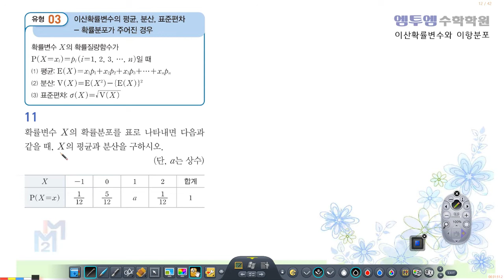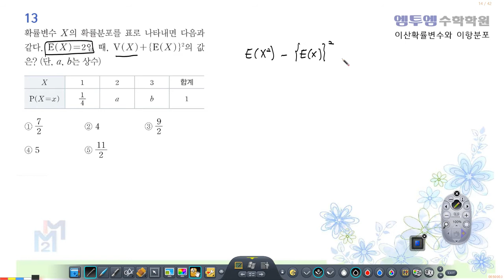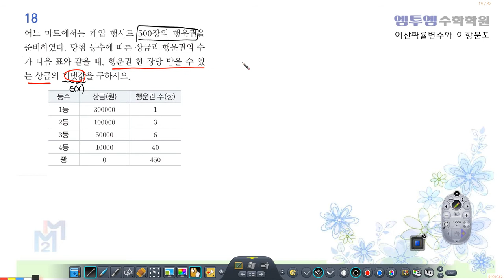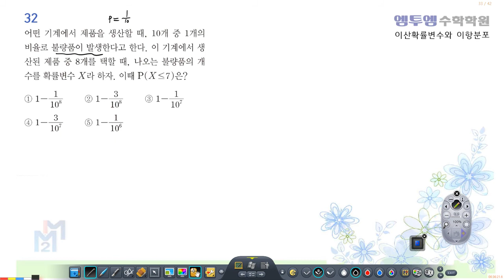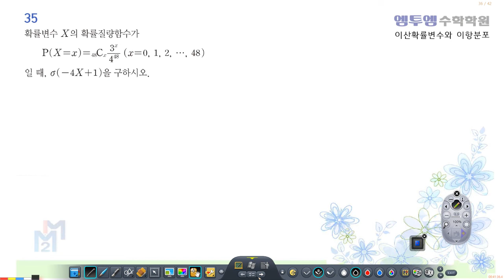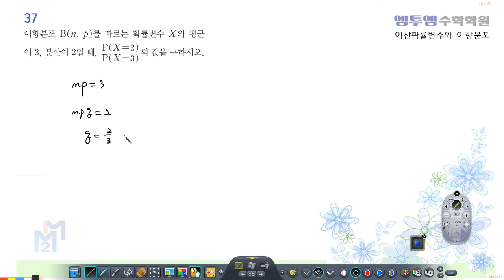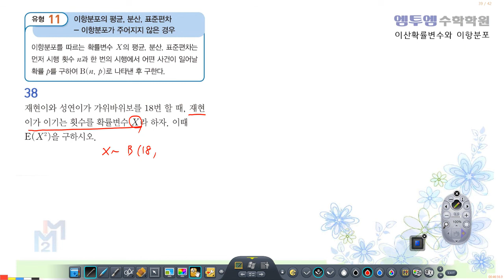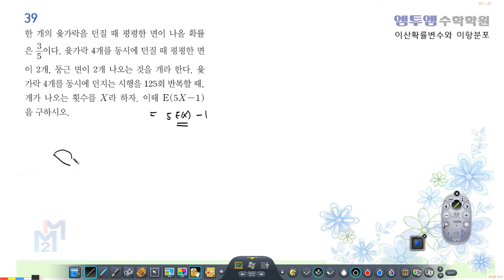06확률변수와 이항분포